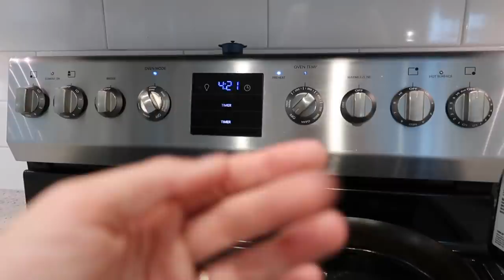Getting an EYE EXAM | Is Trikafta affecting my eyes?!? 👀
[Vlog 7.20.21] - It seems that Trikafta causes an issue with my eyes!